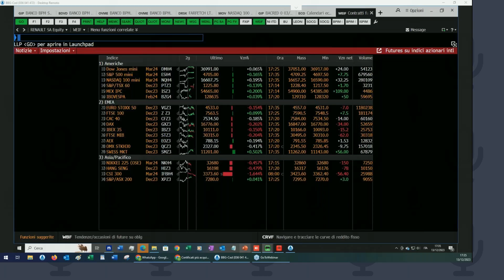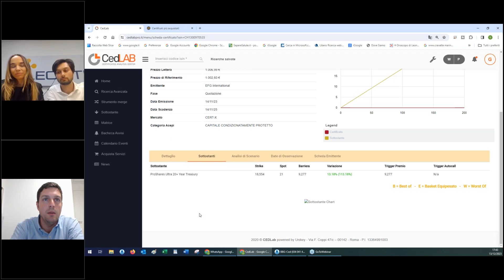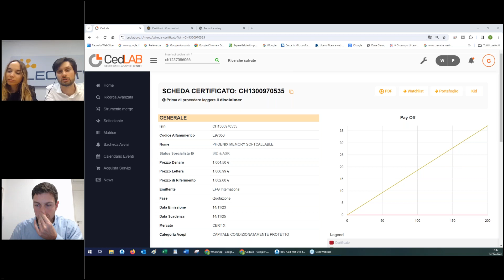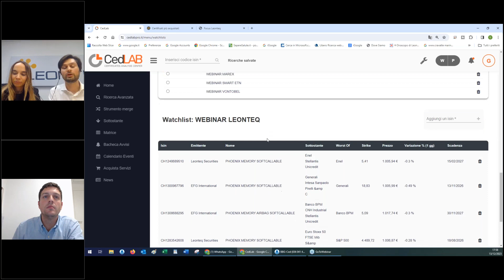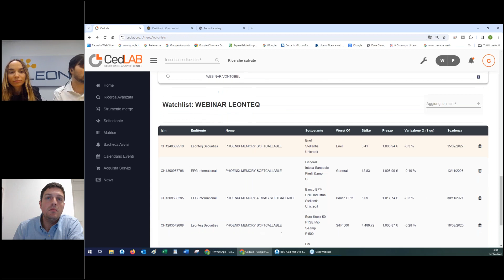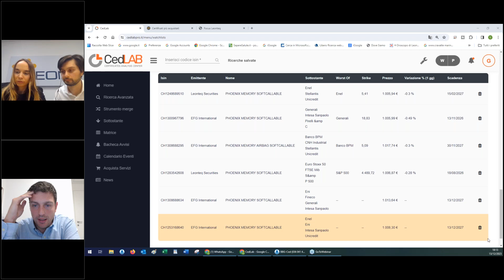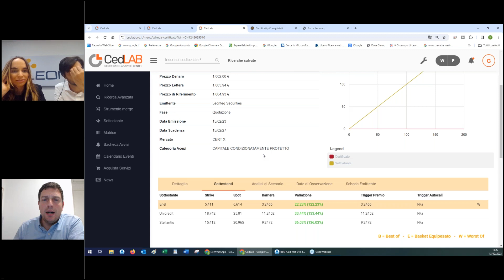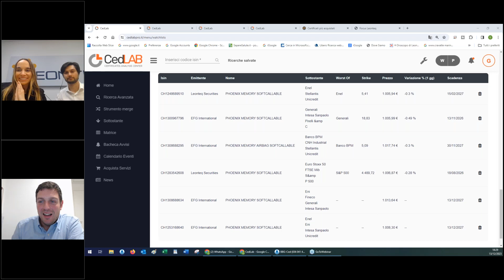Webinar Leonteq, approfondimento Softcallable e ultime emissioni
Ultimo appuntamento del 2023 con il ciclo di webinar in collaborazione tra Ced e Leonteq per un quadro sul contesto di mercato e le opportunità sul fronte dei Softcallable.

In questo webinar sono stati analizzati i seguenti certificati
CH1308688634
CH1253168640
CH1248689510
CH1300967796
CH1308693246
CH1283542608